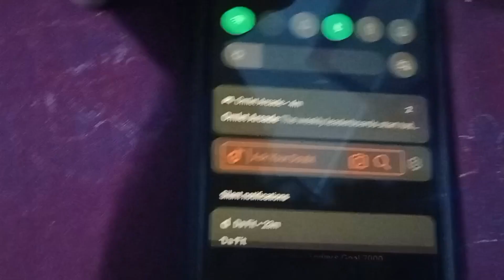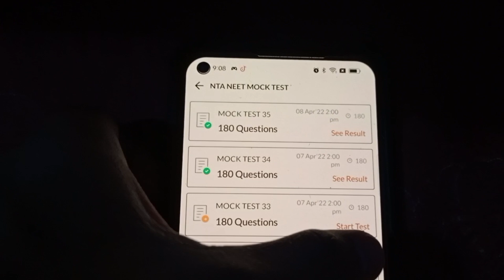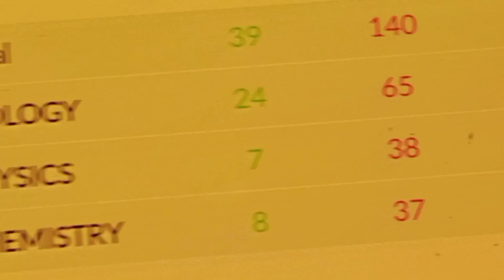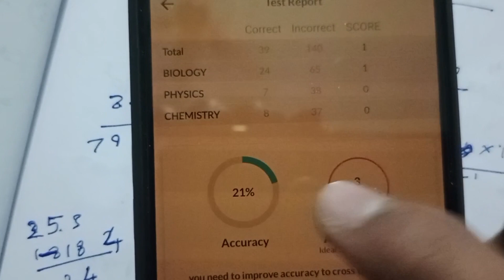Same option in all questions 😜| omr sheet hack| Without study | experiment gone wrong | doctor lover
Be safety during one sheet
it is a video to give an idea to neet aspirant
insta I'd
              medical__psycho